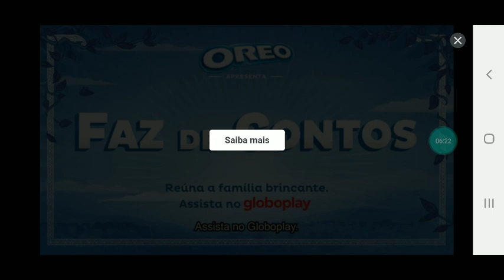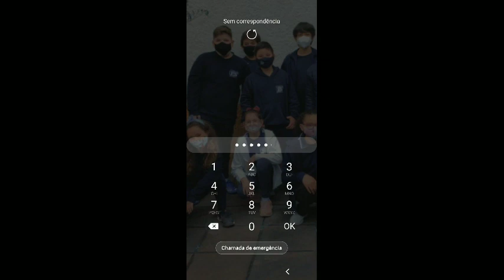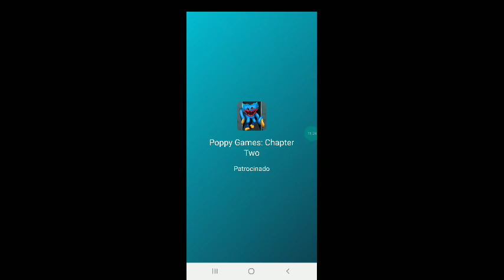Sigo na luta pessoal, CAT MARIO #02